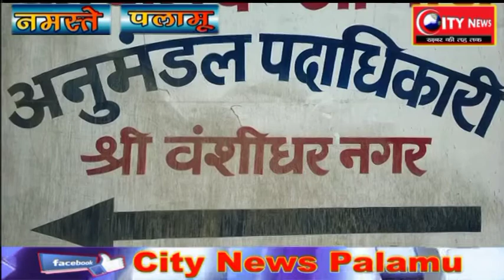गढ़वा --मास्क और सोशल डिस्टेंसिंग का पालन नहीं करने वालों को एसडीओ और एसडीपीओ ने लगाई फटकार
श्री बंशीधर नगर से शुभम जायसवाल की रिपोर्ट